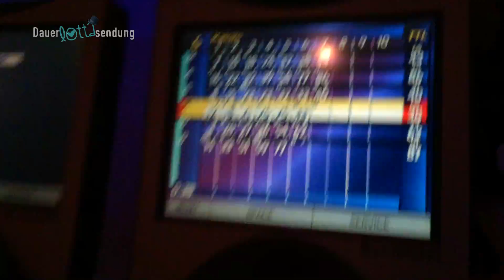Bandwochenende in Munster | So ein Kram | Carlotta Truman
PARTYPEOPLE! Hier kommt ein Vlog, der super originell sowie aktuell ist :D Meine Band und ich haben ein super sonniges Wochenende im wunderschönen Munsternichtmünster verbracht, geprobt und ein wenig Quatsch veranstaltet, den ich mit euch natürlich teilen möchte. Es ist einfach eine hübsche Zusammenfassung und Erinnerung - kompakter Spaß halt :D
Ich wünsche allen zauberhaften Fun beim Anschauen und bedanke mich nochmal recht herzlich bei unseren suuupercoolen Gastgebern !